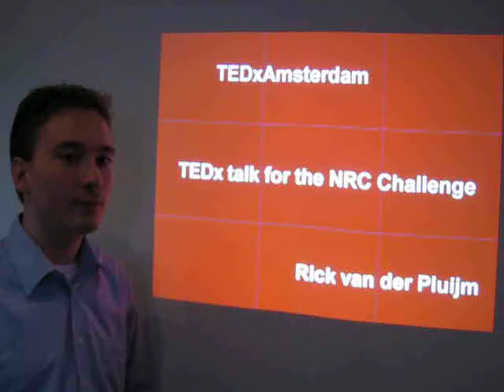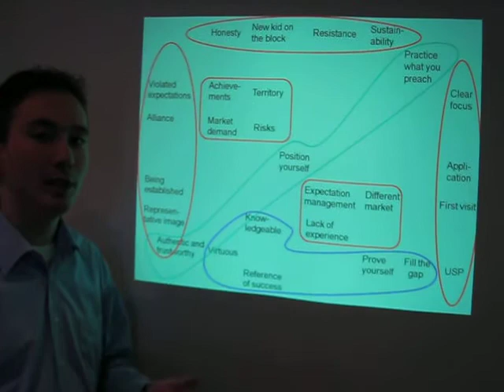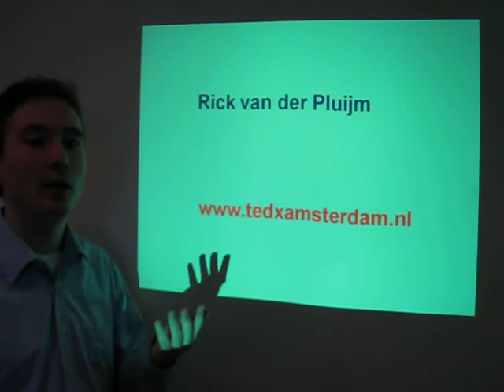TEDxAms "Being the new Kid on the Block"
Presentation by Rick van der Pluijm about being the new kid on the block. This video is made because of the NRC Challenge. Rick van der Pluijm is a huge fan of TED (and all things related) and wants to attend the TEDxAmsterdam 2009 conference. Thank you a lot for your interest. TEDxAms.